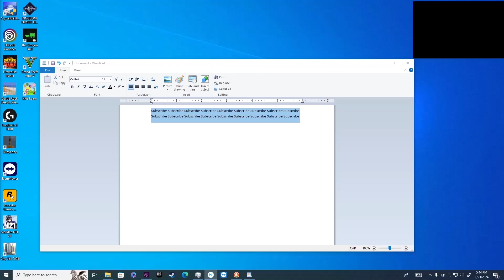Let's Play Satisfactory Episode 71